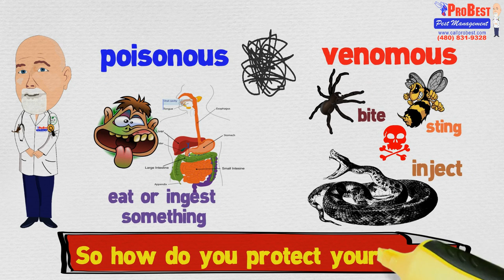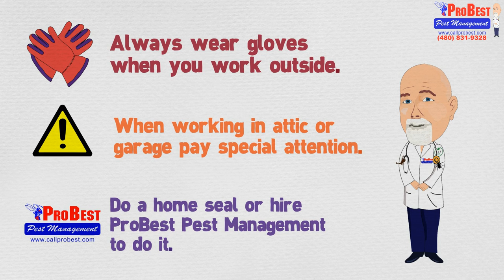What are the most dangerous pest in Arizona ? Venomous vs Poisonous : What's the difference?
dangerous pesticides
dangerous pesticides list
dangerous pesticides to humans
dangerous pesticides used in agriculture
dangerous pests
dangerous pests down under
dangerous pesticides used in organic farming
dangerous pesticides in india
dangerous pesticides in food
dangerous pesticides used today
pesticides dangerous to dogs
pesticides dangerous to bees
most dangerous pesticides list
most dangerous pesticides to humans
dangerous pests in arizona
dangerous pests in florida
dangerous pests in texas
most dangerous pests
dangerous house pests
dangerous african pests
dangerous garden pests
10 most dangerous pests
most dangerous pesticides in india
most dangerous pesticides in food
pesticides in food not dangerous
pesticides toxic to honey bees
most dangerous pesticides to humans in india
dangerous bug in florida
most dangerous bug in florida
dangerous bug bites in florida
most dangerous house pests
top 10 most dangerous pests
pesticides harmful to honey bees
dangerous insect in florida
dangerous insect bites in florida
most dangerous insect in florida
poisonous bug bites in florida
dangerous bees in florida
pesticides safe for honey bees
dangerous insects in orlando florida
dangerous bugs in florida
most dangerous bugs in florida
dangerous spider in florida
dangerous animals and bugs in florida
most dangerous insects in florida
killer spider in florida
killer spider in florida 2013
dangerous spiders in southern florida
brown spider in florida house
most dangerous spider in florida
dangerous spiders in orlando florida
brown spider in florida
dangerous spiders in jacksonville florida
big brown spider in florida
killer spider found in florida
poisonous spider in florida
poisonous spider in florida olive garden
brown recluse spider in florida pictures
brown widow spider in florida
dark brown spider in florida
large spider in florida
reddish brown spider in florida
brown wolf spider in florida
dangerous spiders in south florida
brown spiders in south florida
poisonous spiders in southeast florida
big brown spiders in south florida
non poisonous spiders in south florida
brown widow spiders in south florida
common brown spiders in south florida
large spider in house florida
big brown spider in my house florida